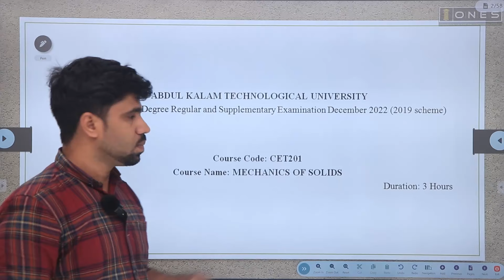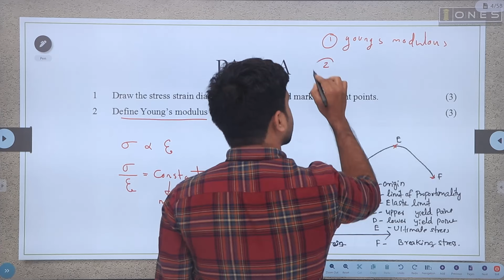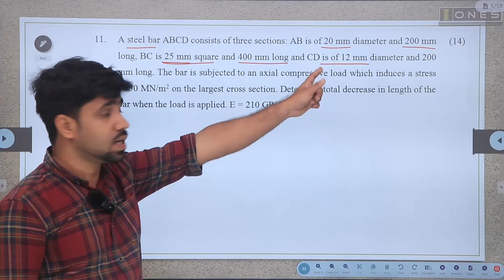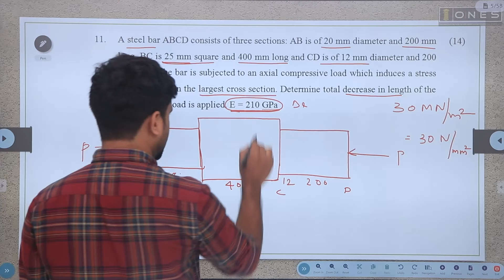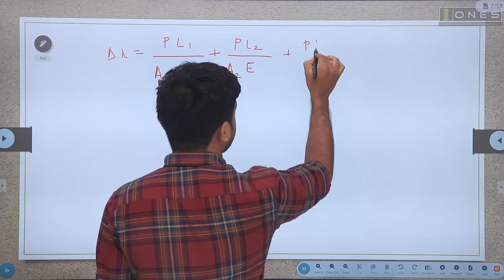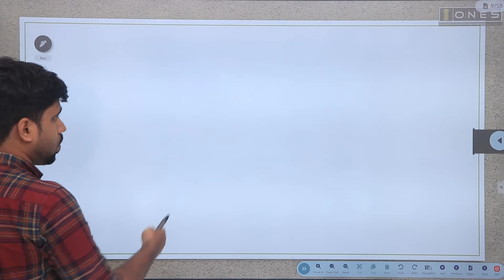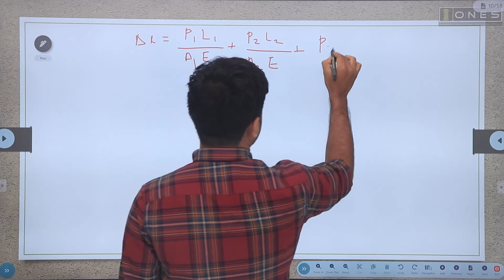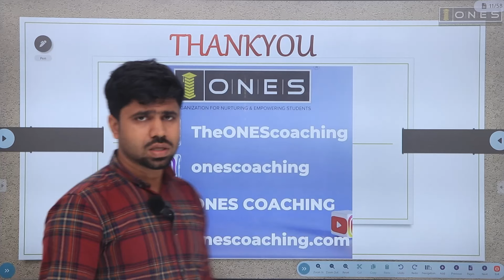S3 KTU 2019 Scheme QP Solution | CE | MECHANICS OF SOLIDS | CET201 | Module1 - DEC 2022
BTECH S3 KTU # MECHANICS OF SOLIDS # CIVIL ENGINEERING | ONES

In this video, ONES provides solution of previous university exam question paper of  MECHANICS OF SOLIDS with subject code CET201 in 2019 KTU scheme. If you want to know or understand How to Prepare MECHANICS OF SOLIDS for SEMESTER 3 KTU Exam watch this video.

ONES expert MR. SHUKOOR would mention the important points of  MECHANICS OF SOLIDS and will discuss expected questions in this session, and help you score better in the subject for KTU EXAM.

BTECH S3 KTU PYQ Solution # MECHANICS OF SOLIDS # 2019 SCHEME